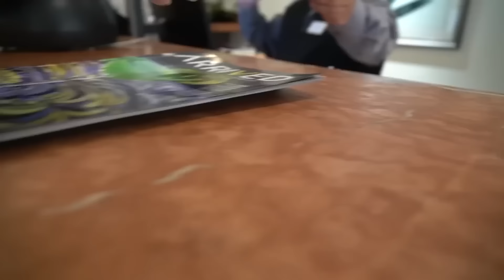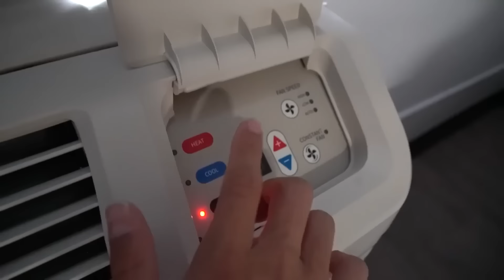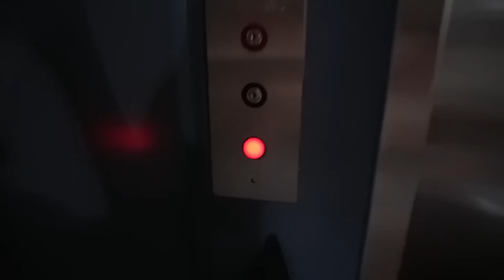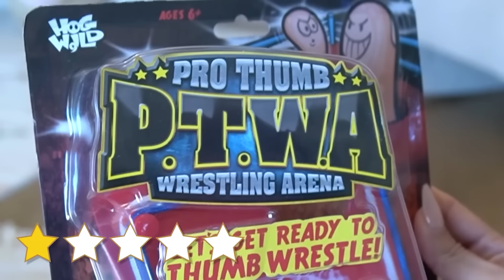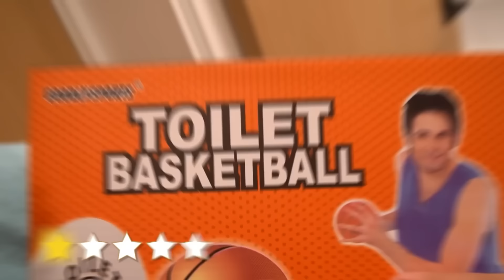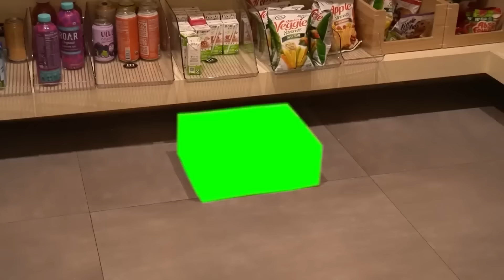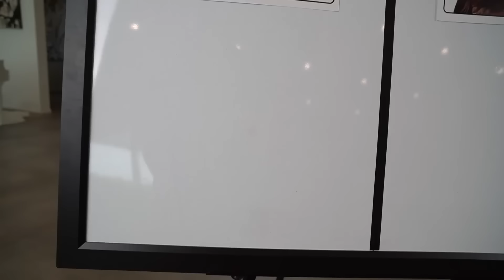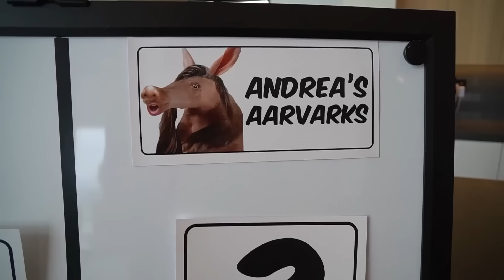Trying The WORST REVIEWED Amazon Products Ever! | The Royalty Family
CHAPTERS:
00:00   We Survived 1-Star Hotels
17:04   100 Amazon Items You Shouldn't Buy
34:31   Eating the Most Hated Food in the World
50:01   Recommended Video To Watch Next